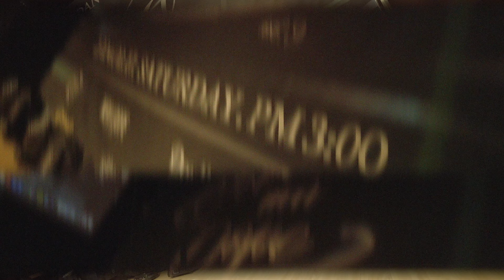[ FEELmaDOPE SHOWCASE VOL9] 필마돕 너 내 동료가 돼라 / 토케이팝 / T.박건희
2024 FEELmaDOPE SHOWDCASE VOL.9
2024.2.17 SAT 신한대학교 원형극장

필마돕 쇼케이스의 모든 무대는 참가팀과 안무가가 창작한 무대입니다.
참가팀은 영상에 대한 사용이 가능합니다.

본 영상을 제보, 공유 또는 업로드 안무 카피 시 필댄스 오피셜에 문의 하시거나,
필마돕 에 대한 기재, 해시태그 및 출처 기재 부탁드립니다.

상업적인 사용, 카피를 금지하며, 참가팀의 공연음원의 안내 및 문의는 참가팀에 직접
문의 해 주시길 바랍니다.

DIRECTOR | Master.Azar
VIDEO SHOOT | Sejne
VIDEO SHOOT | Newdope film
PRESENTFEELDANCESKOOL

서울호서예술전문학교
동국대학교 실용무용학과
DAUSPICE
CHAPCHAP
Freakcoff
DAYLIFE